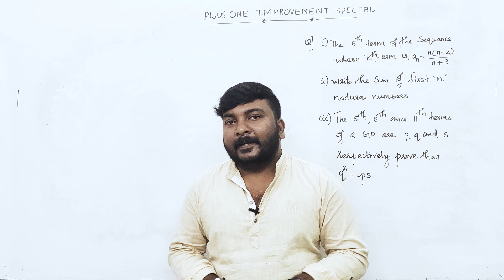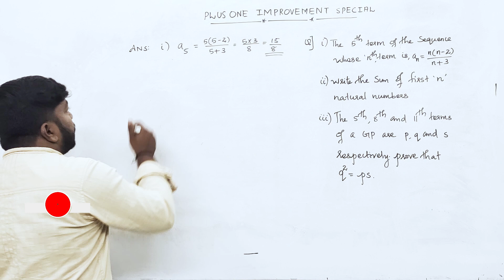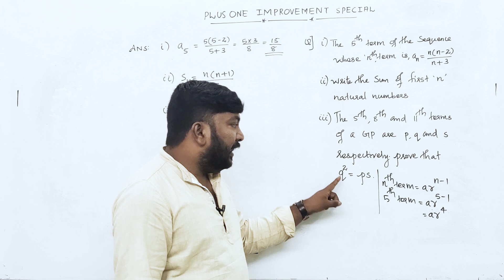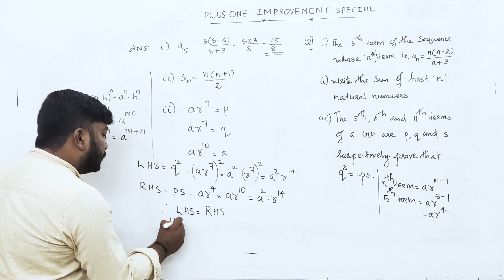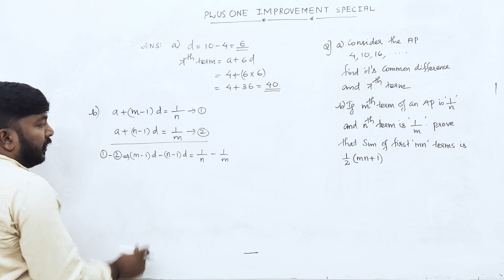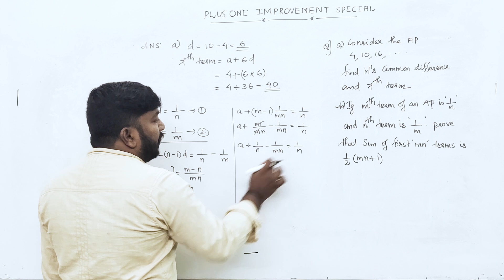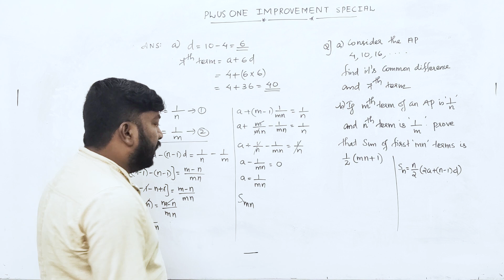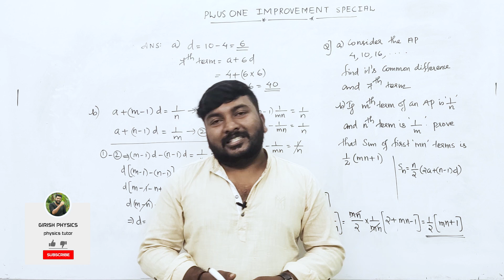Plus One |🔥 Improvement 🔥 | Maths | Sequences & Series | Important Questions💯🔥💯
plusone

[9:36 PM, 9/24/2022] Girish Sir
[9:37 PM, 9/24/2022] Girish Sir